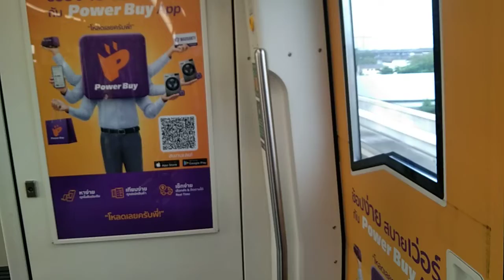Train Journey-Bozankaya EMU-A2 No.53 (Full Video)